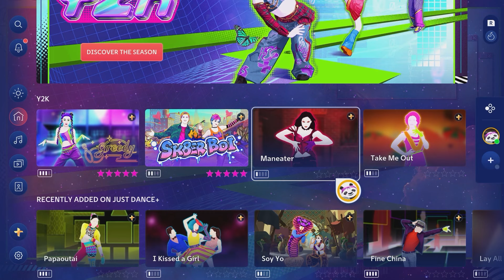Maneater | Just Dance + (Switch)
Just Dance is the first fully digital version in the Just Dance franchise. With the Just Dance + you can also play through a large amount of the past Just Dance library. Like other Just Dance games, you try to match the dancer's movements. Like other Just Dance games, it uses a star-based system, where if you score 10,000 points, you get 5 stars. If you score 11k, the stars are blue, and at 12k they turn purple. This is the Just Dance 4 map of the 2006 song "Maneater" by Nelly Furtado. This is part of Just Dance 2024's Just Dance + Season 5: Y2K